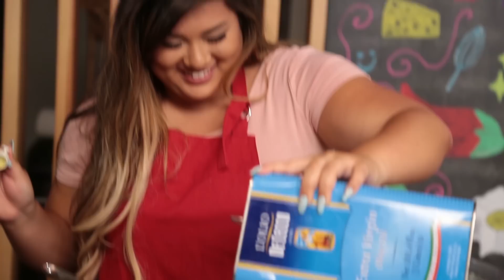CHEESEBURGER MACARONI CHALLENGE w/ Remi Ashten and Adrienne Finch | COOK THAT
Remi Ashten and Adrienne Finch go head to head in a DIY cheeseburger macaroni cooking competition - but there's a twist!  Who can COOK THAT better?

→ follow AwesomenessTV! ←